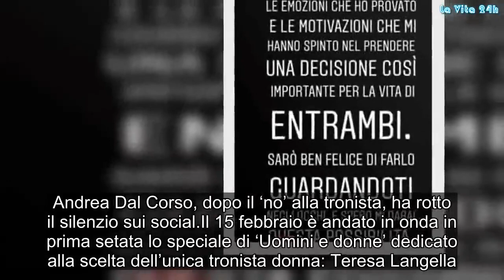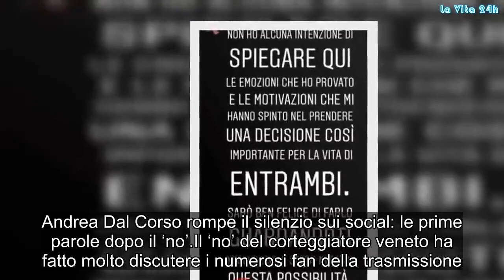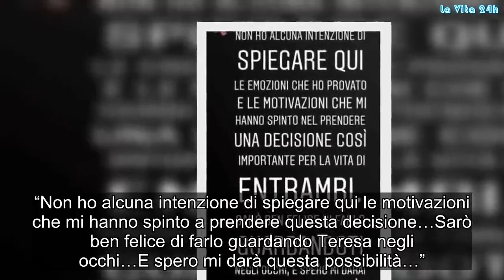Uomini e donne, Andrea Dal Corso vuole vedere Teresa: ‘Voglio una possibilità per..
Andrea Dal Corso, dopo il ‘no’ alla tronista, ha rotto il silenzio sui social
Il 15 febbraio è andato in onda in prima setata lo speciale di ‘Uomini e donne’ dedicato alla scelta dell’unica tronista donna: Teresa Langella. Una grande novità per il dating show di Maria De Filippi che per la prima volta ha deciso di dedicare un’intera puntata per il momento più importante di un lungo percorso: la scelta.

Per Teresa, le cose non sono finite bene in quanto il corteggiatore scelto l’ha respinta e non si è presentato alla festa di fidanzamento. Dopo giorni di silenzio,  Andrea Dal Corso appare sui social, ecco cosa ha detto.

Andrea Dal Corso rompe il silenzio sui social: le prime parole dopo il ‘no’
Il ‘no’ del corteggiatore veneto ha fatto molto discutere i numerosi fan della trasmissione. Il motivo? Molti credono che Andrea abbia palesemente preso in giro la cantante napoletana: secondo gli utenti in rete, i suoi comportamenti lasciavano pensare che avrebbe detto ‘sì’. In realtà, le cose non sono andate per il verso giusto e dopo giorni di silenzio social Andrea Dal Corso è apparso su Instagram con una proposta indirizzata proprio a Teresa Langella.

La proposta di Andrea Dal Corso a Teresa Langella
Nei giorni immediatamente successivi alla scelta, Andrea Dal Corso è stato duramente criticato dalla rete e per tale motivo, tramite il suo profilo Instagram, ha voluto mettere a tacere le critiche (continua dopo le foto):

“Non ho alcuna intenzione di spiegare qui le motivazioni che mi hanno spinto a prendere questa decisione…Sarò ben felice di farlo guardando Teresa negli occhi…E spero mi darà questa possibilità…”

Il corteggiatore ‘invita’ la tronista napoletana ad un confronto e spera che gli darà la possibilità di spiegare i motivi che si celano dietro al suo secco ‘no’. Chissà se Teresa accetterà questa proposta…